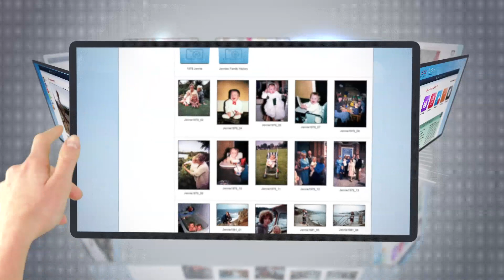karishma Cloud in 30sec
Short presentation telling you some of the cool features you will get when you become an Alive Studios customer. FREE Karishma account lets you safely share your home movies online with the world.